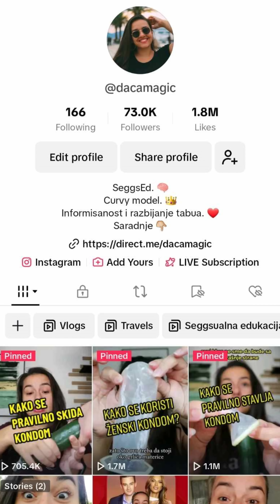KAKO SE PRAVILNO STAVLJA MUŠKI KONDOM?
Pošaljite ovo svima koji nisu baš sigurni kako ide procedura. 😂

Neophodno je zaštiti se, koristite kondom! 🤗